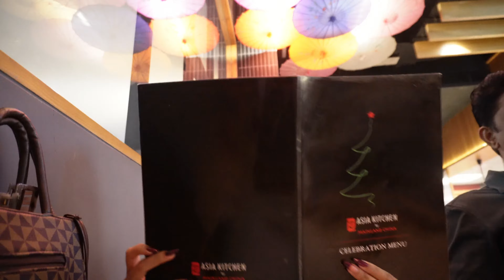Christmas 2023 Vlog | hanging out with friends, going to a fair, dinner with family and much more ✭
hey guys *+:｡.｡
Long time no see as always..I was caught up with loads of work and I am tired of giving this excuse but yes I was gone cuz of technical issues too but this is the last time I am saving this cuz I am sure I have solved all the probs? (hopefully). I finally purchased my dream camera and it is the sony zv e 10 i am srsly so grateful that i got to make this big purchase and yes lemme know what do you guys think about the quality, camera unboxing and review video coming soon...
I have to many videos in store for you guys they are alr shot i just have to edit them one by one and upload em.
I am so happy and excited to be back on youtube, this is like my safe place ngl I don't enjoy instagram that much.
anyways if you are reading this comment " " this emoji so that it will motivate me to write more
ly guys

faqs .｡*ﾟ+.*.｡
✭ What do you use to shoot your video? :  Sony ZV - E10 and Iphone 13
✭ Editing software? : Wondershare Filmora
✭ Location : Mumbai, Maharastra

subies count : 990
Tysm for supporting me yall. it means alot.

christmas vlog
christmas day in my life
hanging out with friends and family
fun day in my life
lifestyle vlogs
day in my life christmas edition
xmas vlog
xmas day in my life
xmas fun day in my life